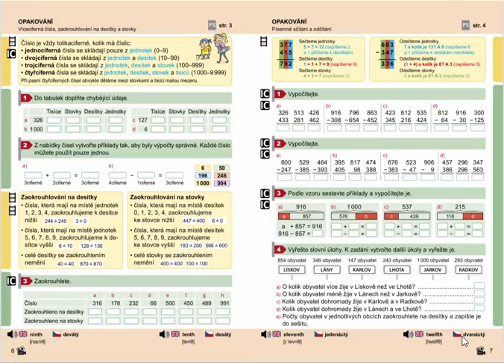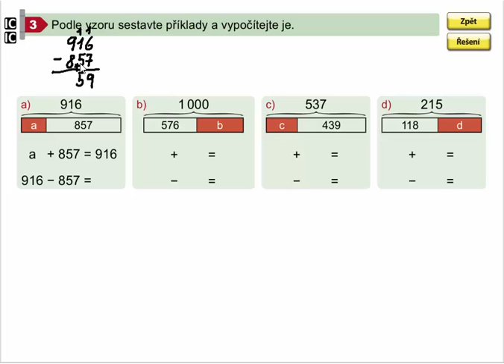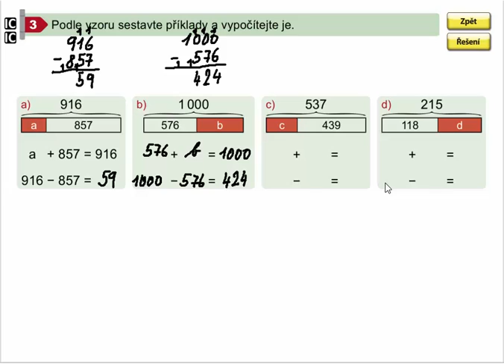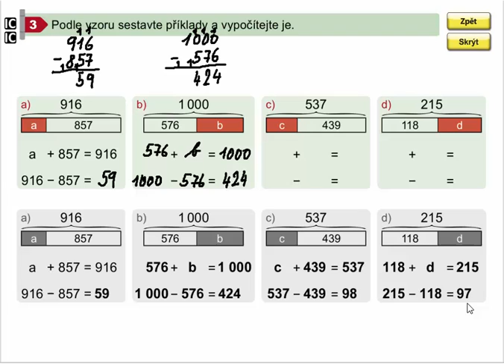Písemné sčítání a odčítání do 1000, Matýskova mat. pro 4.roč., 1. díl, str. 7, cv. 3